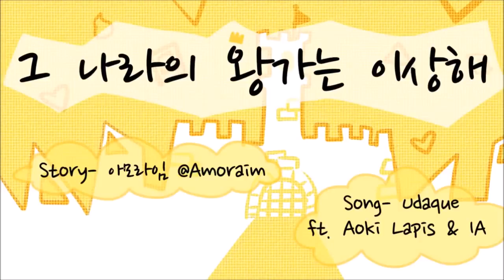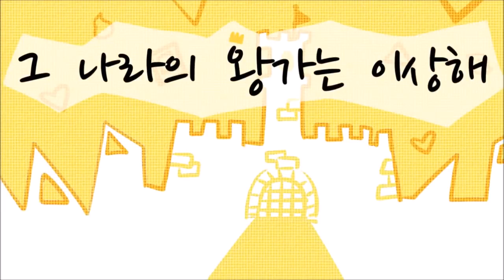[더빙레이디X멜로] 그 나라의 왕가는 이상해 (with 놀꽃)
공주 : 더빙레이디
여왕 : 멜로